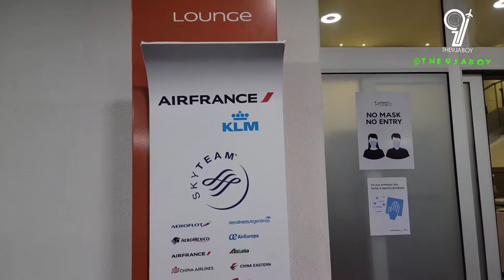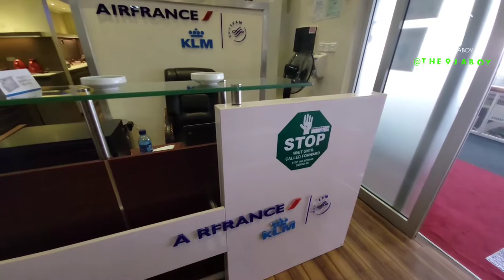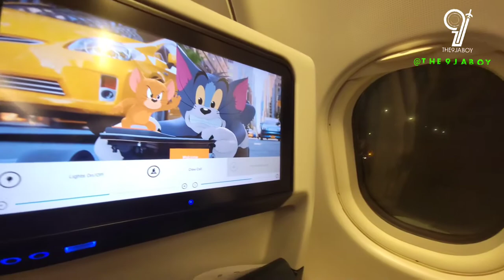Inside the Airfrance KLM Lounge Lagos Nigeria. Best Lounge ???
The Sky lounge Lagos, Murtala Muhammed International Airport.